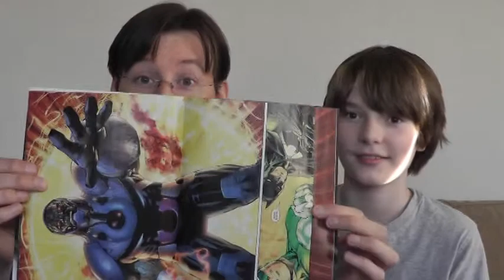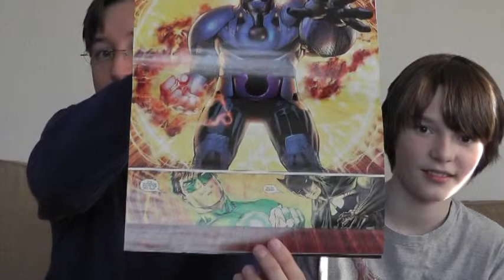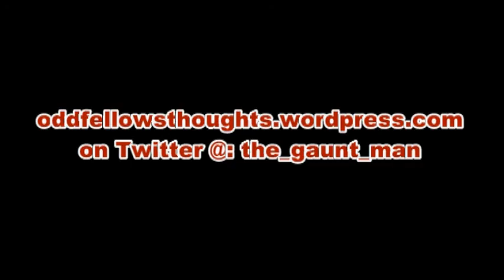Monster Comic Review 4.2: Hal Jordan Sucks, Magic Daggers, Wonder Woman the Best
We talk about the second half of our books from the week of Dec. 21, 2011. Justice League #4, Nightwing #4, Redhood & the Outlaws #4, Supergirl #4, and Wonder Woman #4.

We also want to know what some of the panels look like if you have a digital version of Justice League #4.

This is a long one. Not sure why we had some much to say about some of these books but we sure did!